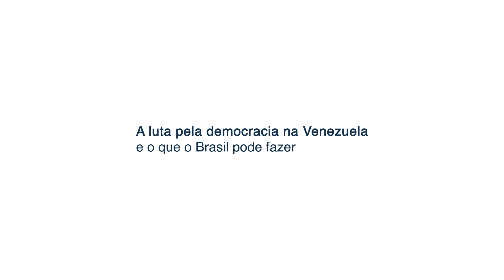A luta pela democracia na Venezuela e o que o Brasil pode fazer - FHC